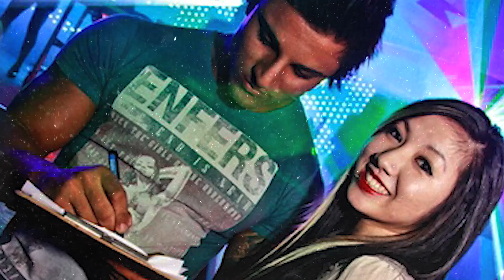Zyzz - All Around The World (LaLaLa Hardstyle Remix)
U Mirin Brah?

Uploaded for a purpose of creating a Zyzz type playlist for the gym